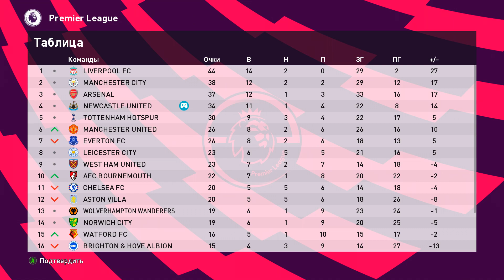⚽ PES 20 ⚽КАРЬЕРА ЗА САНТЬЯГО МУНЬЕСА -РАЗГРОМНОЕ ПОРАЖЕНИЕ |ГОЛЕВАЯ ФЕЕРИЯ #9